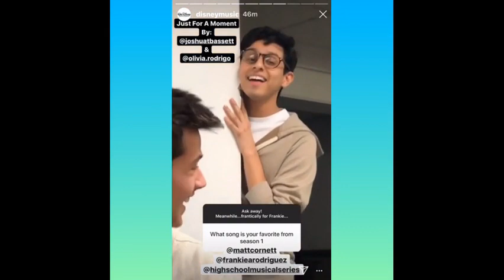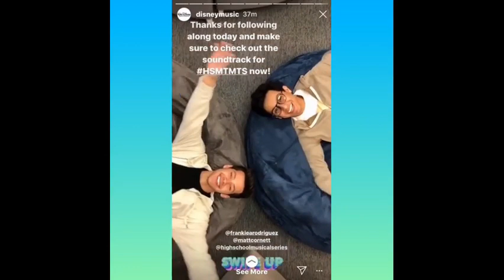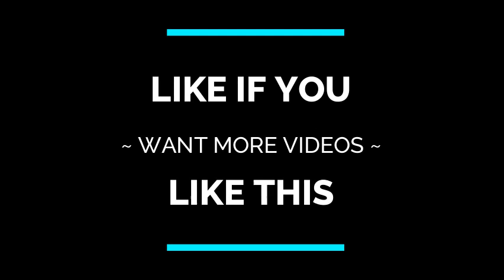Frankie Rodriguez Favorites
Some of my favorite Frankie Rodriguez moments